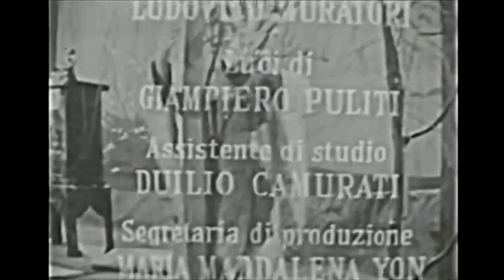MADAMA BUTTERFLY - Anna Moffo - 1956 television - Restored DES STEREO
MADAMA BUTTERFLY (Giocomo Puccini)
RAI Television production 1956
Anna Moffo ... Cio-Cio San
Renato Cioni ... Pinkerton
Afro Poli ... Sharpless
Miti Truccato Pace ... Suzuki
Gino Del Signore ... Gozo
Lella Dori ... Kate Pinkerton
Pierluigi Latinucci ... Il principe Yamadori
Dimitri Lopatto ... Lo zio Bonzo
Aristide Baracchi ... Il commissario imperi
Audio and Video restoration 2022.
Digitally Extracted Stereo.